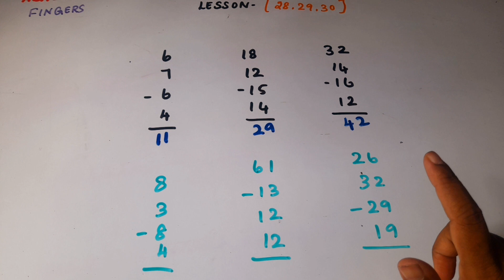FINGER MATHS LEVEL -3 (LESSON-28,29,30)